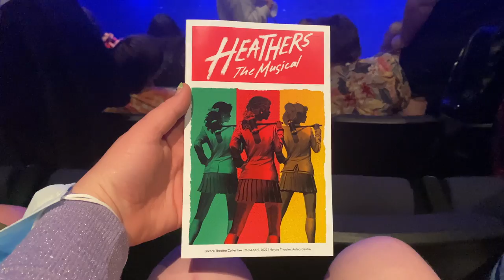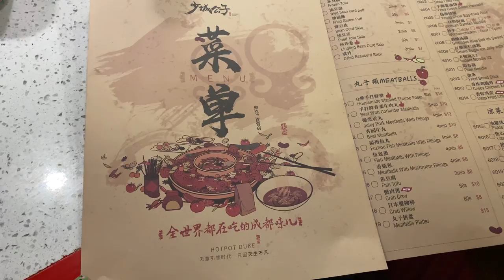Short Auckland Vlog - Shopping, Theatre Hot Pot, and Clubbing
Kia Ora,
In this this vlog we have a lovely time in New Zealand's Biggest City Auckland. This video was a bit shorter than I had planned but there should be a longer vlog soon :).